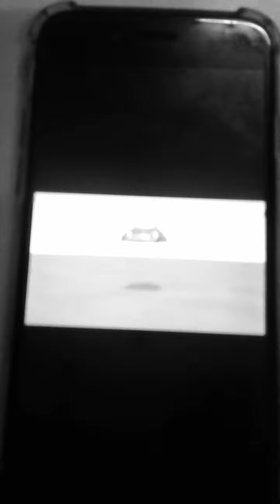ABCDEFGHIJKLMOPQRSTUVWXYZ NOW YOU KNOW MY ABC BUBBLE TY UI B ALFALFABET ŢŪŢÏŢŪ ÅÏŘPŁÅŇĖ 1